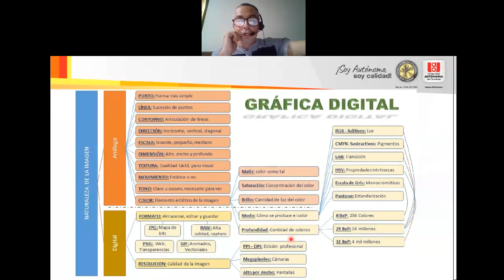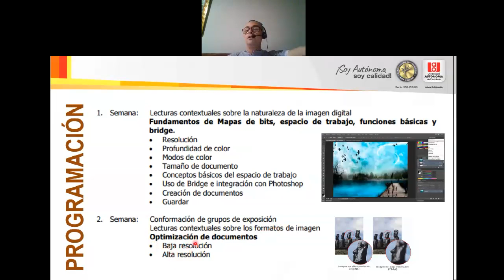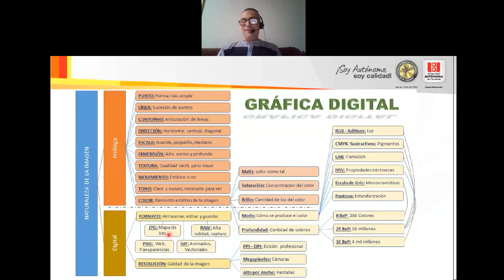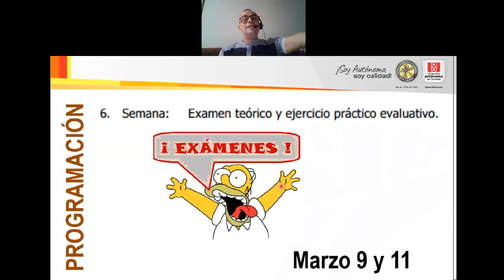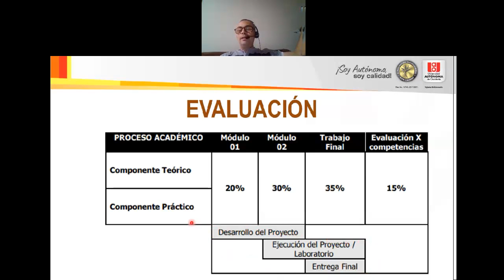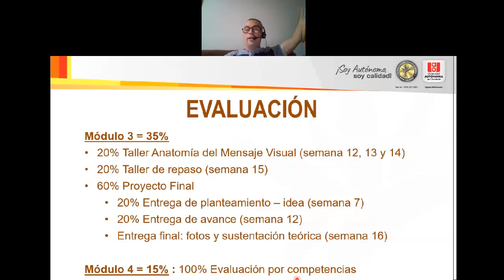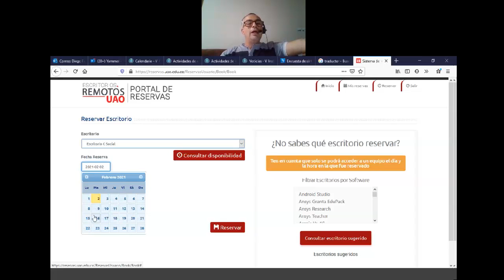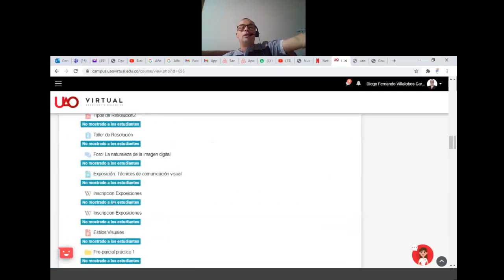Clase 01 2021 02 02